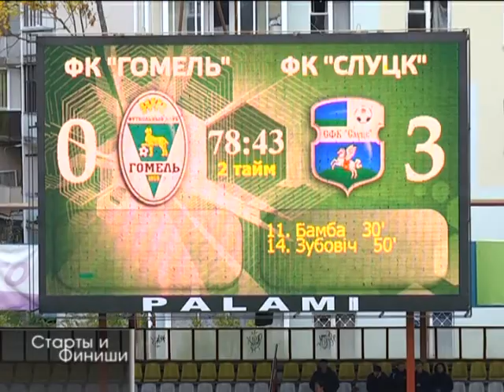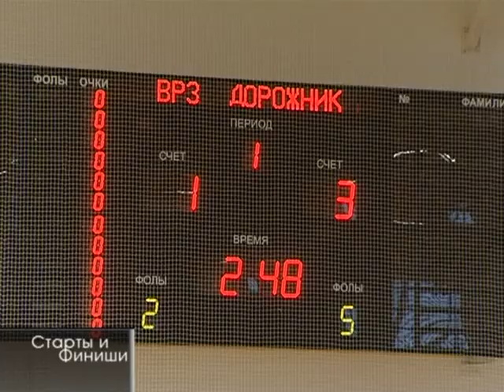27 10 2015 Старты и финиши 12 58